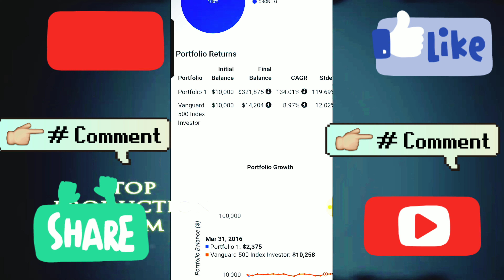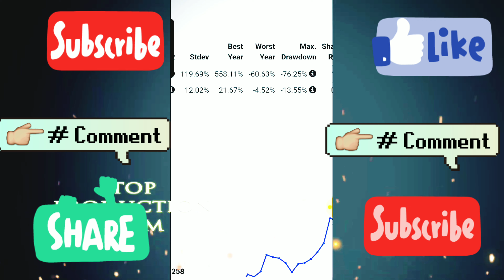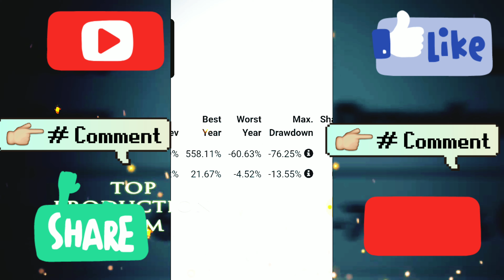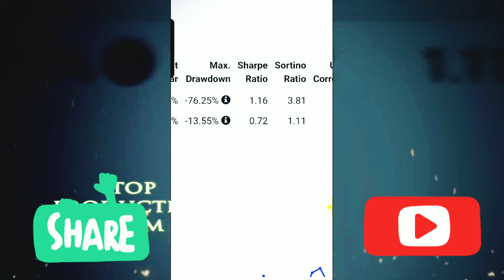🌱 How To Trade Marijuana Stocks Like Aurora Cronos & Cano VIDEO 3 🌱